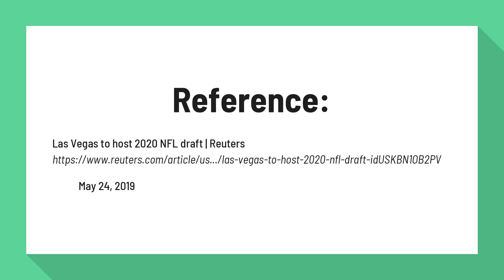Who is hosting the NFL draft?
Las Vegas was named as host the 2020 NFL Draft. Commissioner Roger Goodell announced the decision on Wednesday. The draft, which will be the 85th annual, will be held April 23-25.

Reference:
Las Vegas to host 2020 NFL draft | Reuters